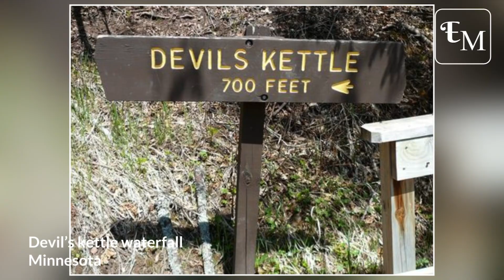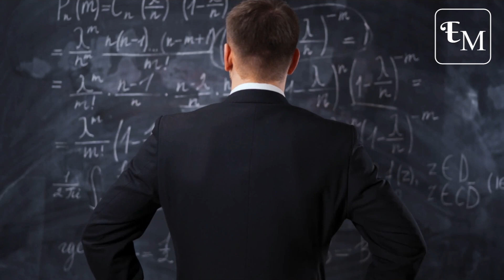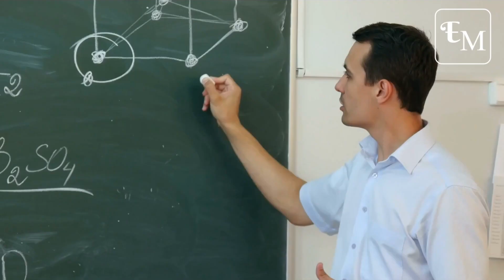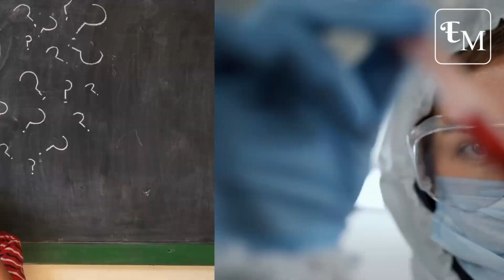Top 5 mysterious places|| Manipuri angakpa wari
Ngc Erolnungdagi mani na Manipuri angakpa wari ama puduna lakchari. Ngcgi Manipuri angakpa wari asi eikhoigi prithvi sida leiriba ngcfaobda chaokhatle hairiba scientific word asina pao puthokpa ngamdriba mafam kharagi matangdani. Ngac manipuri angakpa wari asina ahanba oina purklibsi Minnesota da leiba Devils kettle waterfall asini. Masigi waterfall asidagi chetharkliba esing asi saruk ani thokna khaidokli. saruk amana turelda tinkhiduna lake Superior da takhi aduga atopa asruk amadudi ngc faobda karaida chatkhribno haiba khngba ngamdri haina Manipuri angakpa wari asina hairi. Anisubada The Boiling river of Amazon haiba asina. Manipuri angakpa wari asina hairi madudi Boiling river hairiba turel asida chenliba esing asi asouba esingni hairi aduga turel asida thawai panna jiba amata hingba ngamde haina Manipuri angakpa wari asina hairi. kari kamdouna turel asigi esing asi souribno haibdudi chap chaba paokhum puthokpa ngamdri haina Manipuri angakpa wari asina hairi. Ahumsubada western Venezuela da leiba Never ending light strom asisu matou karmna thoklibno haibgi paokhum Puthokpa ngamdri haina Manipuri angakpa wari asina hairi. Marisubada Hessadelin light Norway asisu ymna ngakpa phenomenon sigi manungda amani haina Manipuri angakpa wari asina hairi.